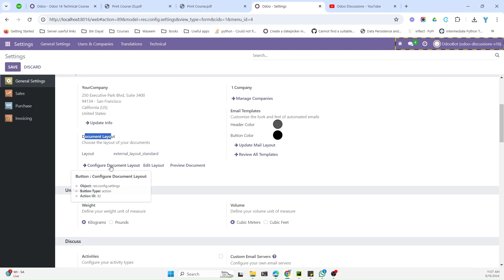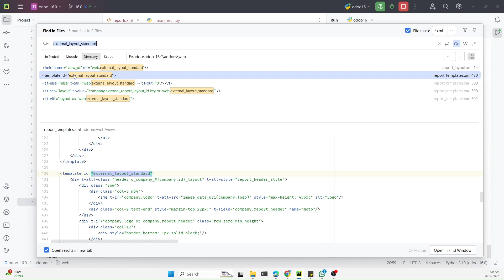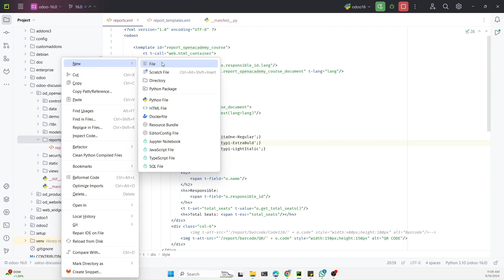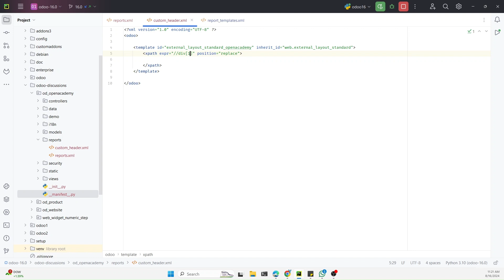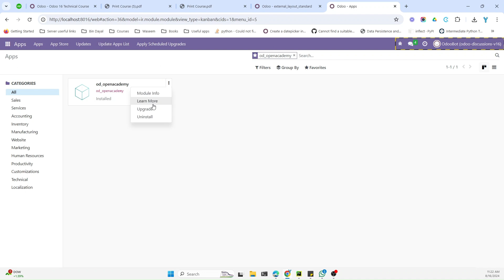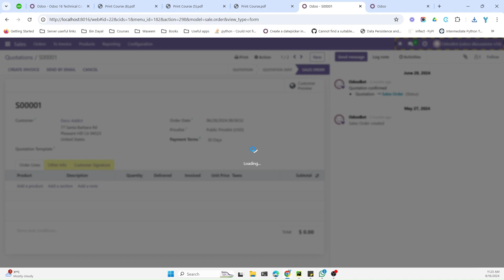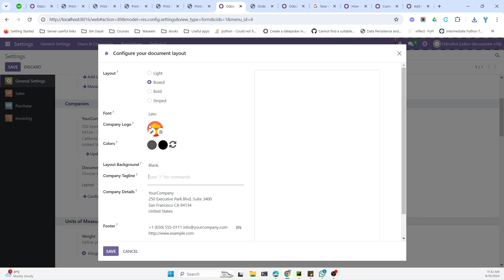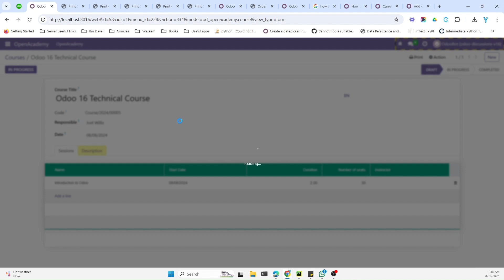How to Customize Odoo 16 PDF Report Header & Footer | Odoo 16 Technical Course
This technical course teaches how to customize the header and footer of your Odoo 16 PDF reports. Master Odoo 16 customization with this step-by-step tutorial!